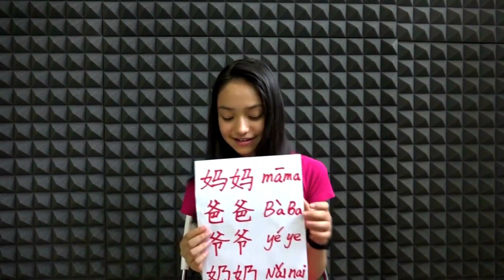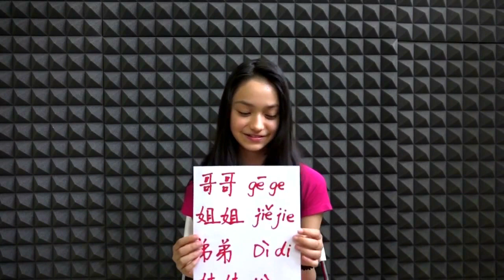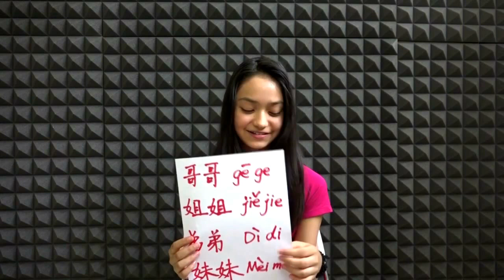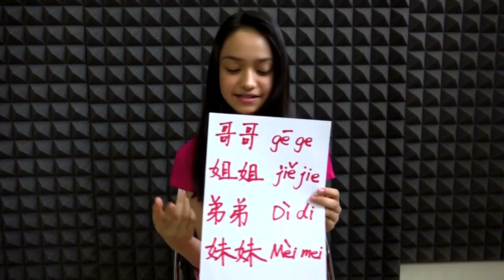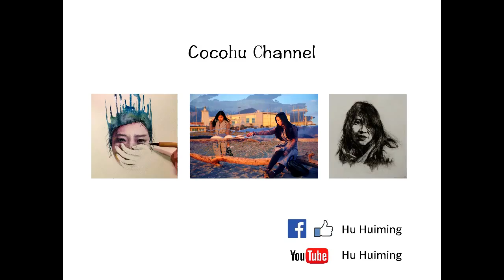lezione cinese 3: come si chiamano alcuni componenti famigliari in cinese 中意混血小美女教你说中文！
Valentina, una ragazza di 11 anni che ha il papà italiano e la mamma cinese, vive in Italia, appassionata al canto, nel video ci insegna come si chiamano alcuni componenti famigliari in cinese ! Inoltre ci fa sentire anche la sua voce bellissima !